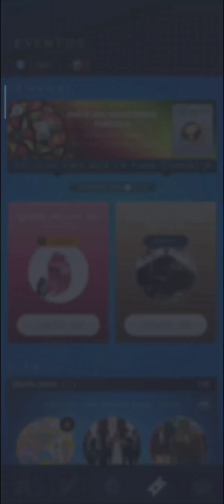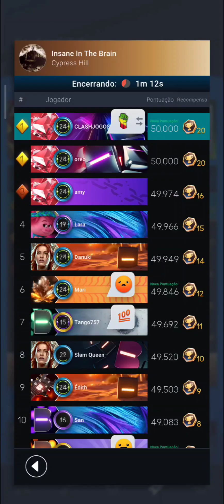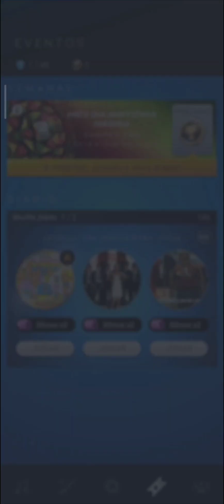BEATSTAR #1259 SEXTA E ÚLTIMA COMPETIÇÃO DO EVENTO MÊS DA HISTÓRIA NEGRA, MÚSICA INSANE IN THE BRAIN